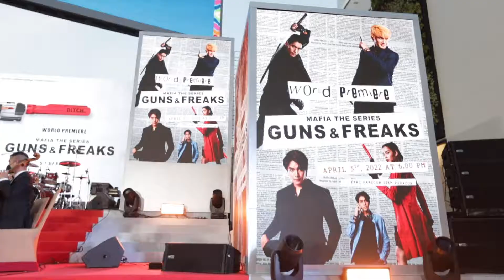อาลิส นิจวรา อินชู (Alice) งานเปิดตัวหนัง